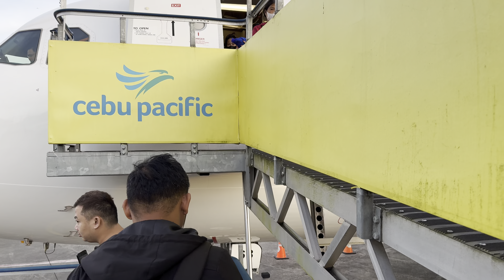BUTUAN CITY 2024: SURPRISE AWAITS!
Biglaan Visit sa Butuan City! Hindi nila inasahan na masosorpresa sila ULIT sa biglaang uwi ko.

00:00 Introduction
00:20 Rason ng Pag-uwi
01:29 Oras ng Pag check-in
01:58 Get ready!
02:10 Bird's Eye view
02:22 Arrival in Butuan City and the SURPRISE!